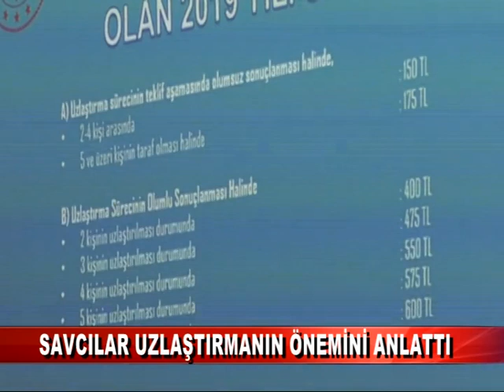CUMHURİYET SAVCILARI UZLAŞTIRMANIN ÖNEMİNİ ANLATTI (08.01.2019)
Bolu Cumhuriyet Başsavcılığı tarafından uzlaştırmacı ve arabuluculara seminer verildi. Seminerde uzlaştırma ve arabulmanın temel ilkeleri, genel hükümleri, uzlaştırmacı ve arabulucunun uyması gereken kurallar ve etik ilkeler anlatıldı.